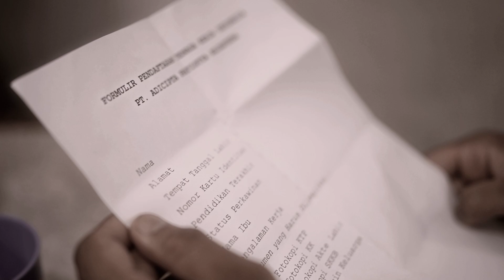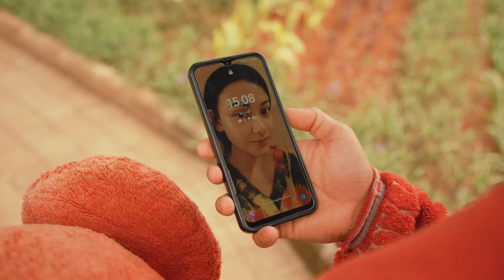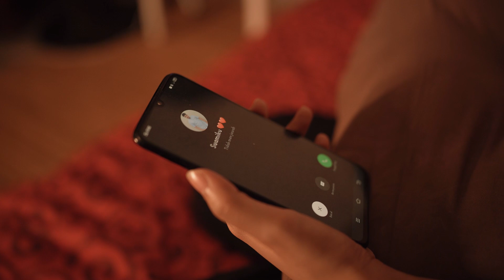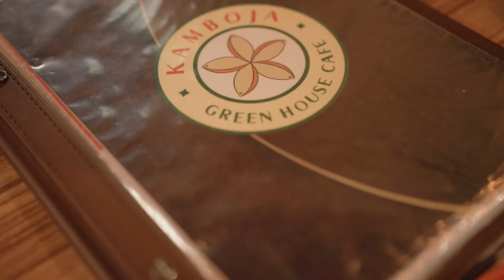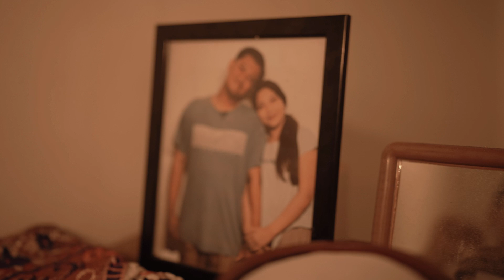Rindu - Triyono ( Official Music Video )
Music Credits
Artist                     : Triyono
Song Written by  : Rahman Hakim
Arranged              : Boim
Mix   &  Mas        : Boim
Published            : Sangone Production

Triyono atau yang akrab disapa Tri Memulai karir pada tahun 2009 dan sempat membentuk sebuah band sampai tahun 2013, namun saat ini ditahun 2023 Tri memantapkan diri untuk bersolo karir,  dan siap merilis sebuah lagu berjudul “RINDU” yang dinaungi oleh label SANGONE PRODUCTION.

Lagu “RINDU” diciptakan oleh Rahman Hakim atau yang akrab disapa Boim, lagu rindu menceritakan tentang kerinduan yang sangat mendalam kepada kekasih hati, yang terpaksa harus terpisahkan jarak dan keadaan,seperti dalam video clip ini. Dan Tri berhasil membawakan lagu ini dengan karakter mendayu yang Tri miliki.  Ucap Rahman Hakim / Boim.

Tri berharap dilagu ini teman2 yang sedang merasakan rindu dengan pasangan yang sedang terpisahkan oleh jarak bisa mengobati kerinduan kalian 😊

Lyric :
sayang apa kabar dirimu.
apa kamu baik baik saja..
sayang taukah kamu..
ku sangat sangat rindu padamu..

sayang apa disana kau setia..
apa kau merindukan aku..
semoga kau masih tetap sayang..
masih tetap cinta padaku..

aku disini setia..
menunggumu yang jauh disana..
menunggu kabarmu..
menahan rinduku..menunggu kau kembali..

kamu yang tenang disana..
aku kan jaga setia..
tetap merindumu..
tetap mencintamu..
semoga kau cepat kembali..

Executive Producer  : Obot Hadiansyah
A&R            :  Rahman Hakim

Video Credits
D.O.P  & Editor : Indra & Zhabenk

Copy Right : Sangone Production 2023